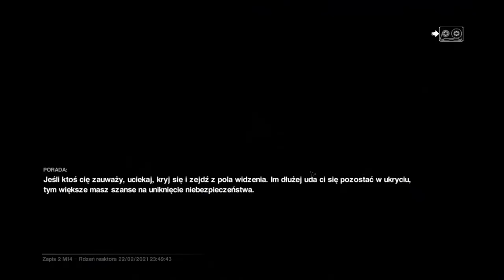Zagrajmy w Obcy Izolacja odc.29 Wejście do reaktora i Androidy w pomarańczowych strojach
Witajcie w kolejnym odcinku z Obcego i dzisiaj zajmiemy się wejściem do reaktora i również Androidy.Wybaczcie moi drodzy że nie było wczoraj materiału,ale na dziś by nie było materiału,bo za mało nagrałem.Jutro spróbuje ponagrywać chociaż z 10 odcinków,ale nie wiem czy się uda to zrobić.